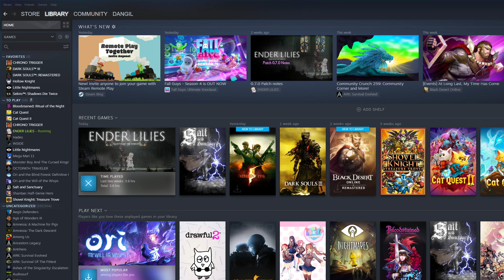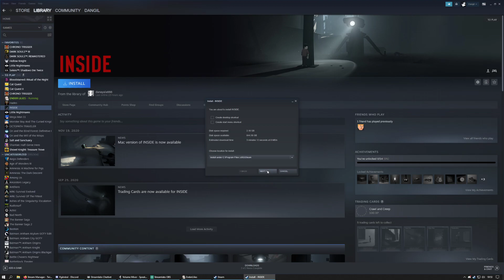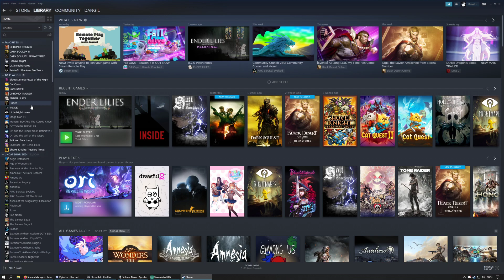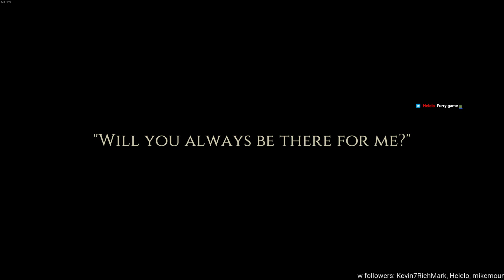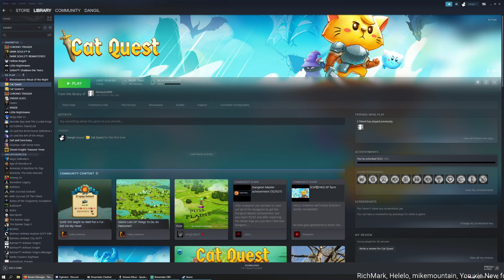Cat Quest 1 First Playthrough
Part 1 of Cat Quest first playthrough on stream!